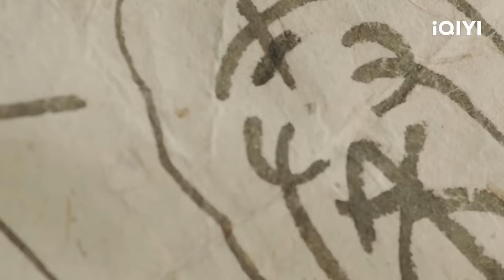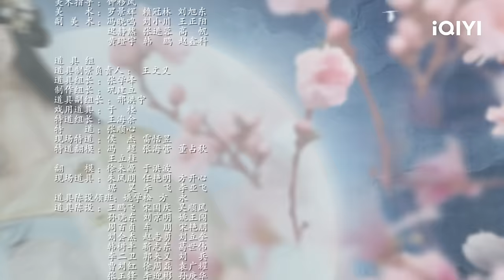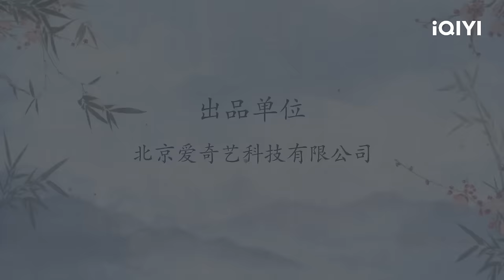Yun Buqi menyelamatkan pangeran Li Chengqian | Tang Dynasty Tour【INDO SUB】EP2 | iQIYI Indonesia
【Tang Dynasty Tour】is airing on iQIYI! Tonton lebih banyak dan pengalaman premium HANYA di APLIKASI iQIYI danBergabunglah dengan keanggotaan untuk mendapatkan gelar dan fasilitas eksklusif lainnya

【Deskripsi】Seorang pemuda bernama Yun Buqi melakukan perjalanan waktu ke Masa Pemerintahan Zhenguan secara tidak sengaja. Kemudian dia bertemu dengan Li Anlan, yang terlihat persis seperti mendiang pacarnya. Mereka berpapasan. Yun harus menggunakan nama leluhurnya “Yun Ye” untuk hidup di Dinasti Tang. Dia tidak tahu apa-apa tentang politik dan urusan militer. Namun, ia ditakdirkan untuk menulis kisahnya yang luar biasa dengan pembelajarannya di era ini yang menampilkan pedang dan kuas.